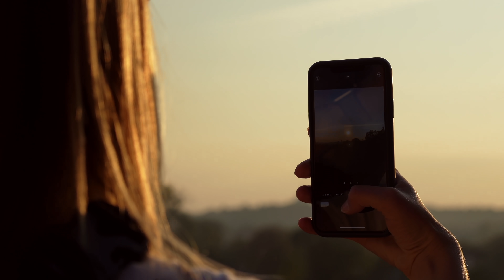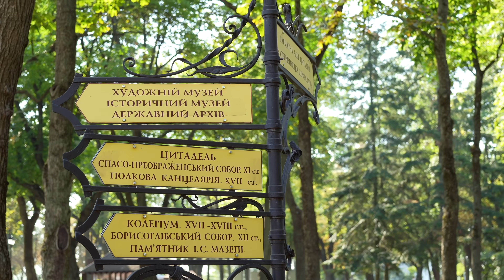Чернигов 24.02. День, в который все изменилось.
Это ролик из серии про войну России против Украины. За несколько минут я покажу вам, каким Чернигов был еще две недели назад и во что его превращают сегодня...

Поделитесь правдой со своими русскими друзьями в Instagram, WhatsApp, Viber, Telegram, Facebook. Распространяйте информацию через свои личные связи

Видео снято на Sony X3000 и a7с + 35мм f1.8

📸 Хочешь научиться фотографировать, как я? Пройди мой курс по мобильной фотографии